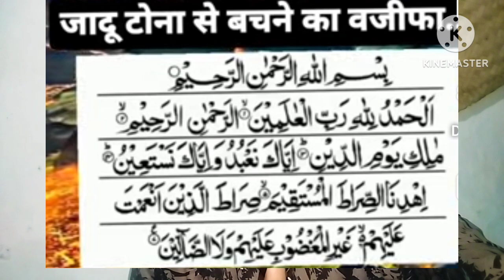इस सूरह को सिर्फ सुन लो सुनते सुनते बिगड़े काम बन जाएंगे | Qurani Qaramati Surah Yusin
इस सूरह को सिर्फ सुन लो सुनते सुनते बिगड़े काम बन जाएंगे | Qurani Qaramati Surah Yunus